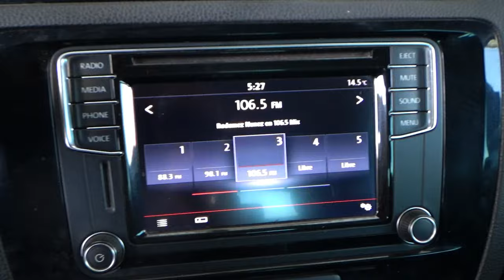Volkswagen / Jetta / 2017 - 13295